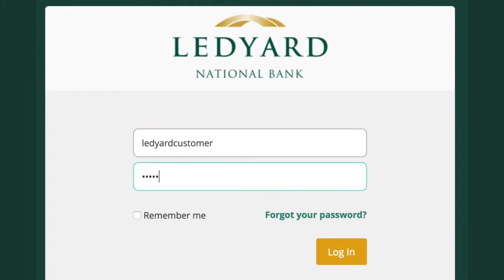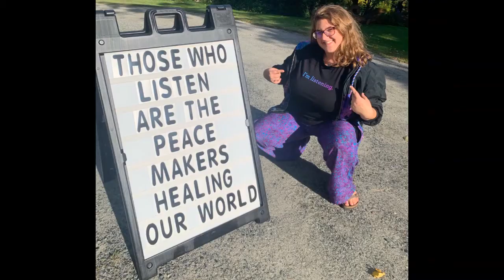Big Green Classic: 2016 Men's Soccer vs Seattle